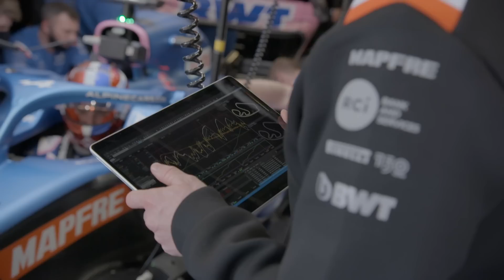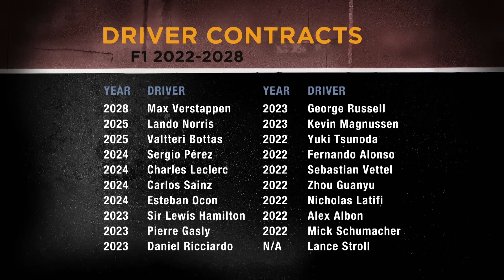ALL YOU NEED TO KNOW: 2022 HungarianGP Preview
Formula One's arrival at the Hungaroring this week will be felt in the team garages, with the Budapest event the fourth race - of two double headers - held in five weeks across the month of July.

But, while relief for the teams is on the horizon, with the Hungary round immediately followed by the sport’s traditional three-week summer break, the remaining rounds come thick and fast.